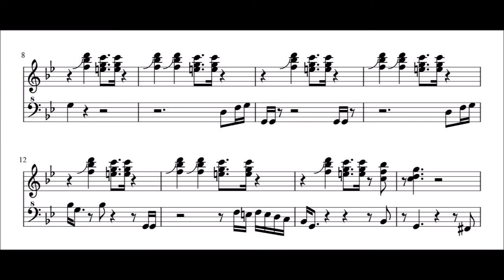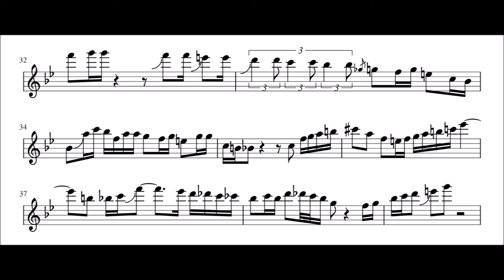Jakob Manz: "Tiger Blues" (by Jakob) - recorder solo transcription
Jazzy recorder solo, played by Jakob Manz in the age of 15. He also is the composer and plays all recorders and the drums.
title: Tiger Blues
composer: Jakob Manz
solo transcription: Annika Brunel (8/2020)
(some more recorder solo transcriptions)

PS.: I found two errors:
-16:  the very first note of the solo is a D (and not a Eb)
-33: the last note of the measure is a B (and not a Bflat)
sorry!